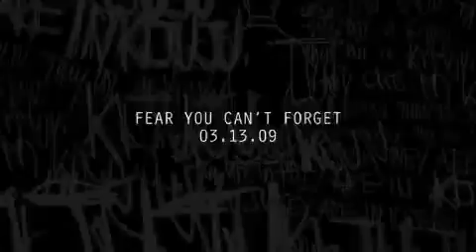Resident Evil 5 - Official Trailer [HD]